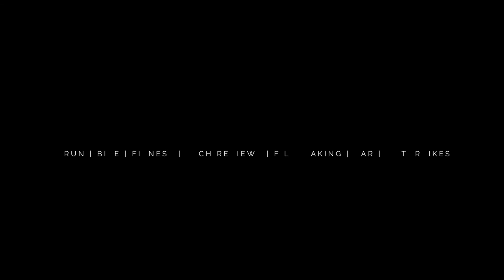RAPHA FESTIVE 500 | DAY 5 - 80KM INDOOR TRAINER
STRAVA ROUTE INFORMATION